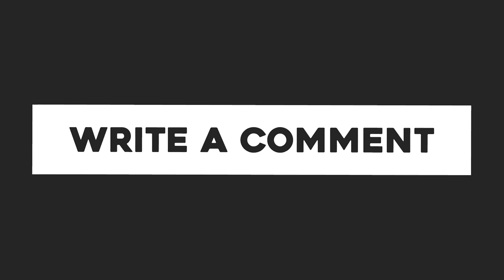King Of Glory: Nezha (Warrior) Gameplay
🔸Size: ~4.7GB

- 9 To 5 - BLAEKER
- Anyone - Maiwan
    Intro: You're Like Wow - Romaro